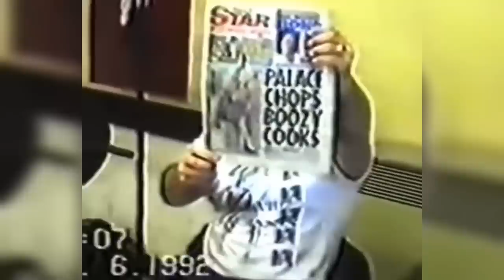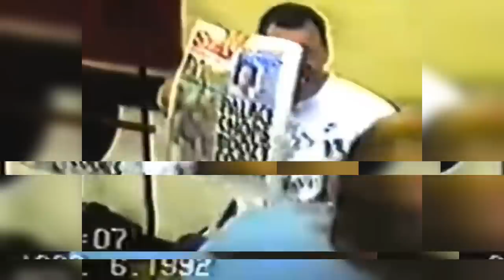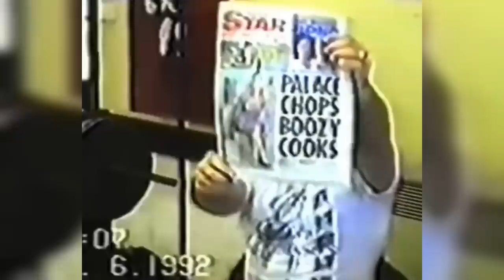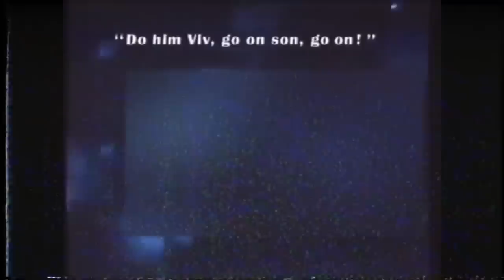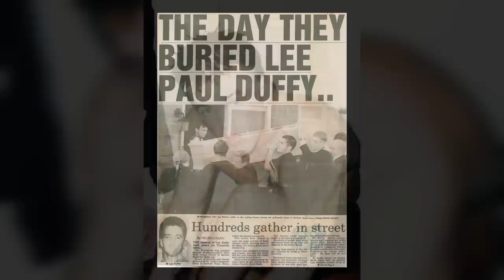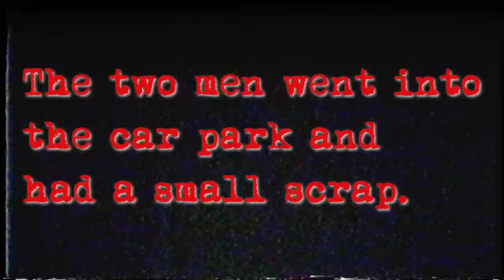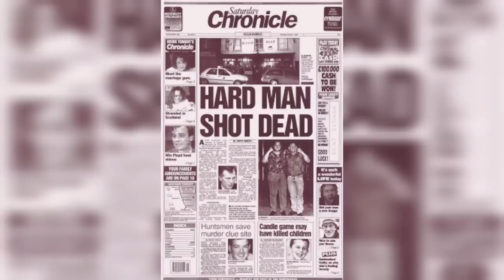BRUTAL LIFE AND CRIMES OF LEE DUFFY AND VIV GRAHAM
Lee Duffy & Viv Graham - The life and times of two Northeast England hardmen.

When it comes to UK hardmen we’ve all heard the stories about the gangsters from the East End of London.

But if you want to find the real tough guys, you’ll need to head up to the north-east of England.

Welcome back to Crime Chronicles.

In today’s video, we'll be taking a look at some of north-east England's most legendary and infamous
old-school hard-men.

Some of these men died young and in violent circumstances. Can the deaths be attributed to organized crime?